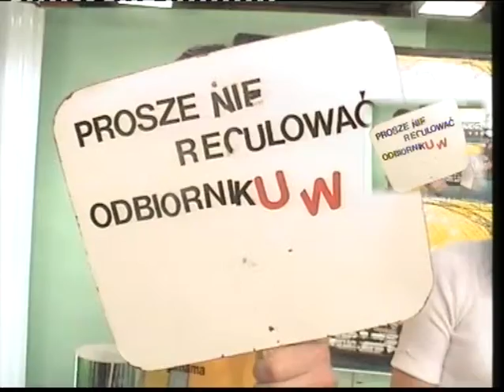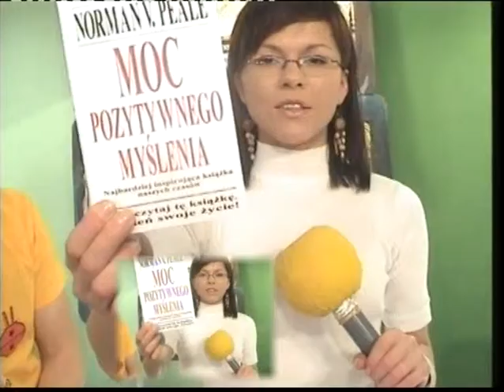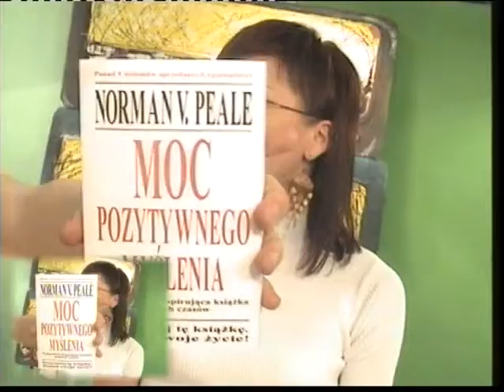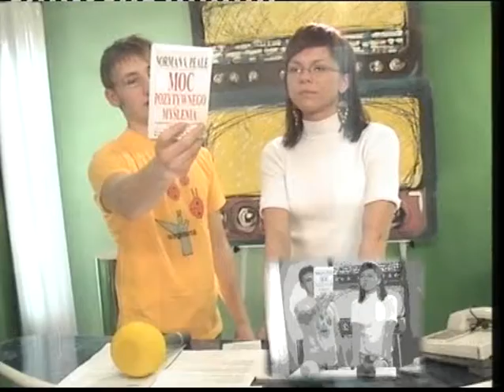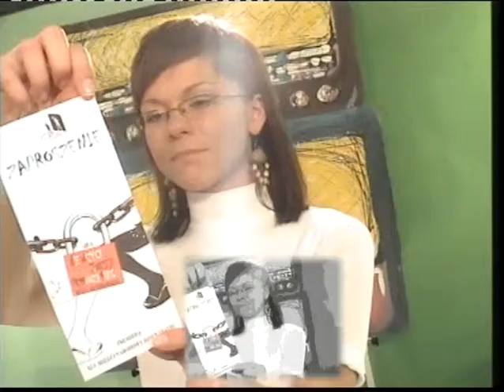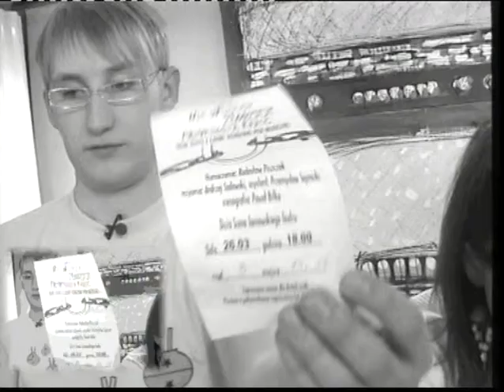Teleradio 25 marca 2006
Małopolska Telewizja Kablowa